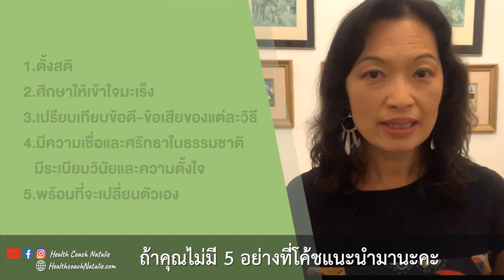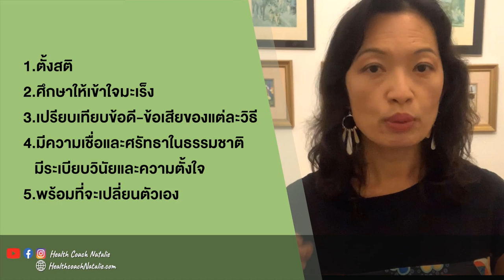เพิ่งรู้ว่าเป็นมะเs็งต้องเริ่มที่ 5 ข้อนี้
อย่าลืมแชร์ให้เพื่อนๆ กดไลค์ และกด subscribe เพื่อรับข่าวสารเรื่องมะเs็งนะคะ